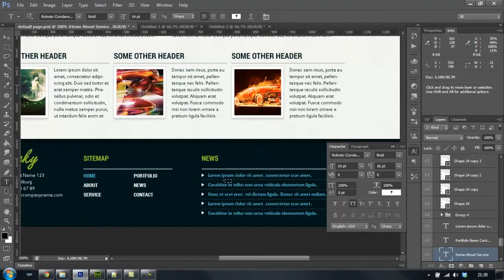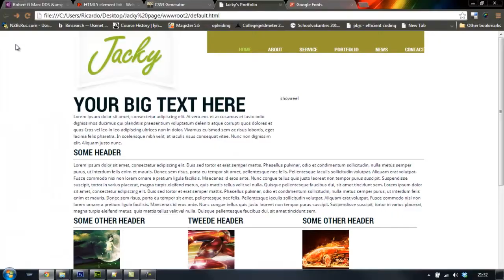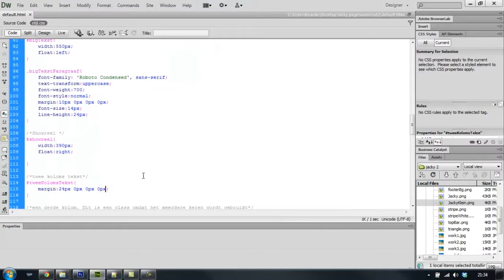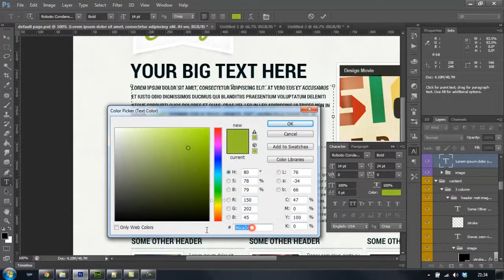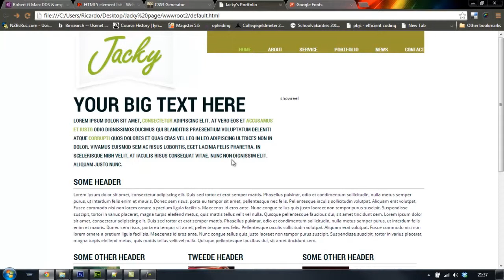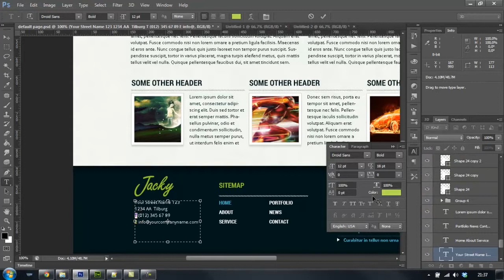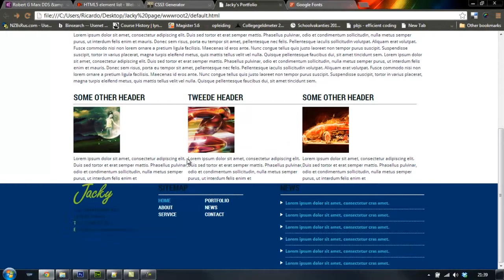deel 25 tekst Class en Span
Hoe zet een class op mijn tekst voor custom stijl en hoe werkt een span?